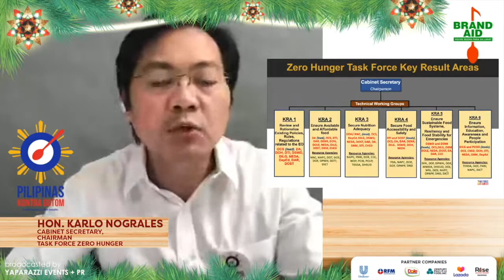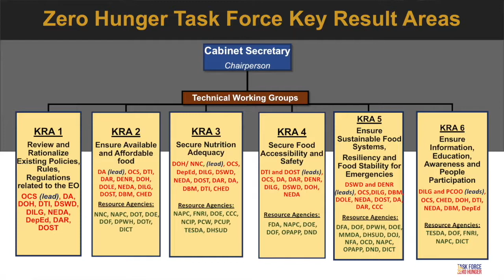Brand Aid: National Food Policy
Sa ginanap na press launch ng multi-sector program na Brand Aid: Noche Buena para sa Lahat, inilatag ni Cabinet Secretary Karlo Nograles ang mga hakbang ng pamahalaan upang tugunan ang kagutuman sa bansa sa pamamagitan ng National Food Policy na inilunsad nitong Oktubre.